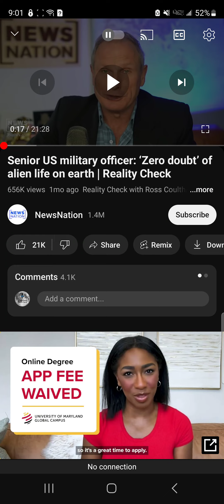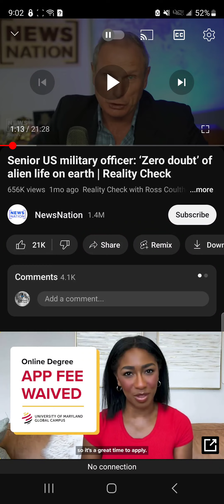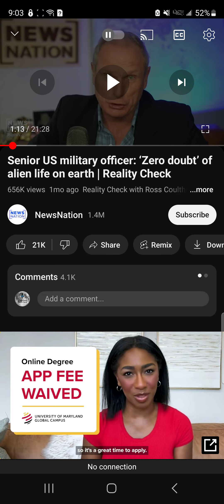Your Ignorance of Word Definitions Doesn't Dictate What Someone Means